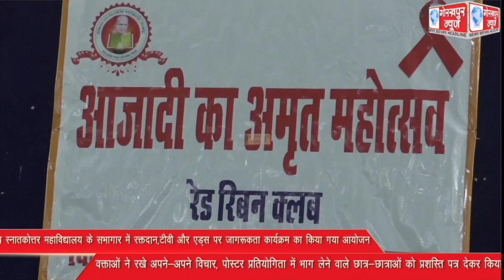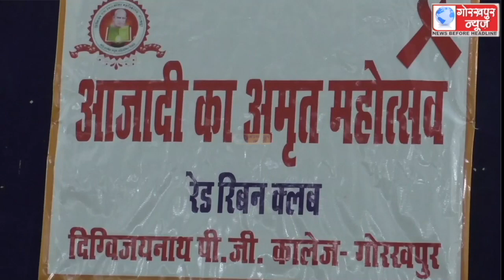दिग्विजय नाथ स्नातकोत्तर महाविद्यालय के सभागार में रक्तदान,टीवी और एड्स पर जागरूकता कार्यक्रम का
दिग्विजय नाथ स्नातकोत्तर महाविद्यालय के सभागार में रक्तदान,टीवी और एड्स पर जागरूकता कार्यक्रम का किया गया आयोजन, वक्ताओं ने रखे अपने-अपने विचार, पोस्टर प्रतियोगिता में भाग लेने वाले छात्र-छात्राओं को प्रशस्ति पत्र देकर किया गया सम्मानित